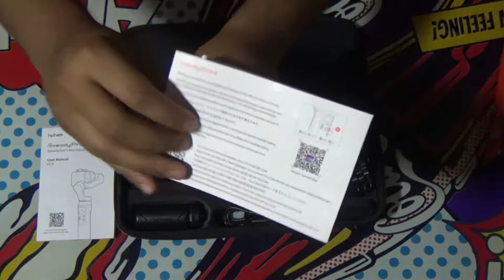Primer Unboxing del 2022: Hohem iSteady Pro4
En este Primer Video del 2022 (Aunque Pasaron 12 Días) Presentamos el Primer Unboxing del Año El Gimbal Hohem iSteady Pro4